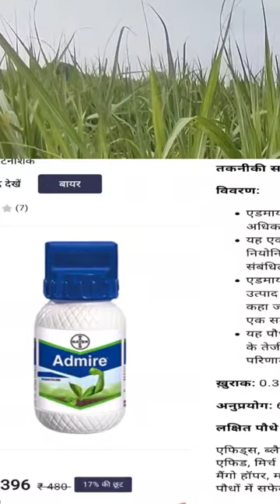गन्ने में थ्रिप्स रोग को कंट्रोल करने की दवा .